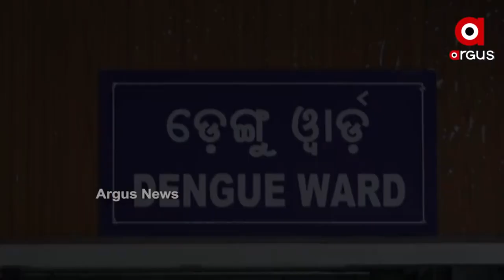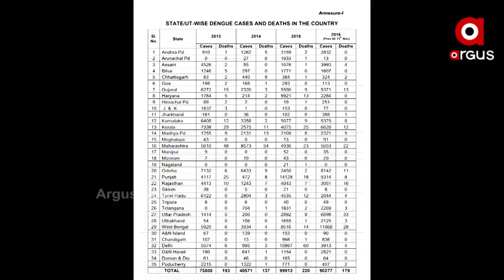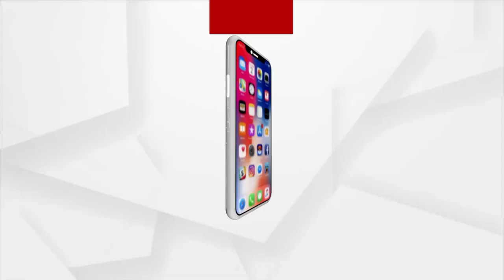ବଢୁଛି ଡେଙ୍ଗୁ ରୋଗୀଙ୍କ ସଂଖ୍ୟା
ଡରାଉଛି ଡେଙ୍ଗୁ। ରାଜଧାନୀ ଭୁବନେଶ୍ବର ଓ ରାଉରକେଲାରେ ଡେଙ୍ଗୁ କାୟା ମେଲାଉଛି। ଭୁବେନଶ୍ବରରେ ଏବେ ସୁଦ୍ଦା ସଂଖ୍ୟା 5 ଶହ ମୁହାଁ ହୋଇଥିବା ବେଳେ ରାଉରକେଲାରେ 15 ଜଣ ଡେଙ୍ଗୁ ରୋଗୀ ଚିହ୍ନଟ ହୋଇଛନ୍ତି। କ୍ୟାପିଟାଲ ହସପିଟାଲେ ଡେଙ୍ଗୁ ରୋଗୀଙ୍କ ପାଇଁ  ମୋଟ 30 ଟି ବେଡ ଥିବାବେଳେ ବଢୁଥିବା ରୋଗୀ ସଂଖ୍ୟା ସ୍ବାସ୍ଥ୍ୟ ବିଭାଗର ଚିନ୍ତା ବଢାଇଦେଇଛି।